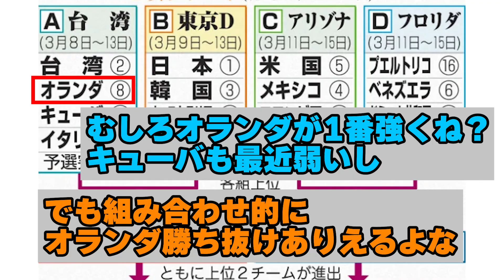【朗報】引退中のバレンティンが代表入り濃厚www【野球】【反応集】【1分動画】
音楽

声 VOICEVOX

2chスレ 5chスレ 今回はかつてヤクルトスワローズでホームランの日本新記録を作ったバレンティンがWBCで代表候補に入ったことに対するプロ野球ファンの反応をまとめました

当チャンネルの動画は誹謗中傷を目的として制作しておりません。 何かございましたらコメント欄にてお知らせいただければ迅速に対処、又は、削除致します。

声 VOICEVOX